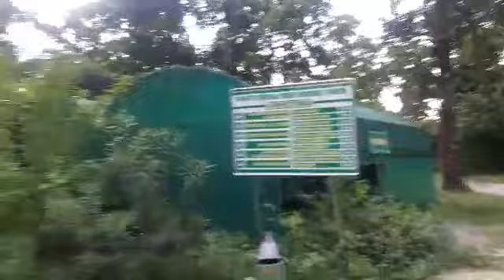Bengal Safari Sevok Road Siliguri West Bengal